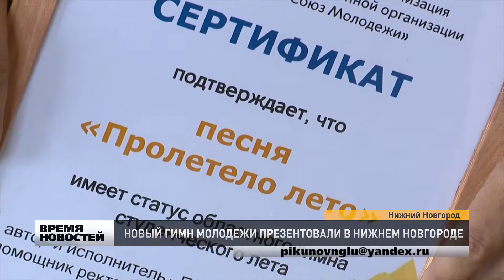Новый гимн молодежи появился в Нижнем Новгороде